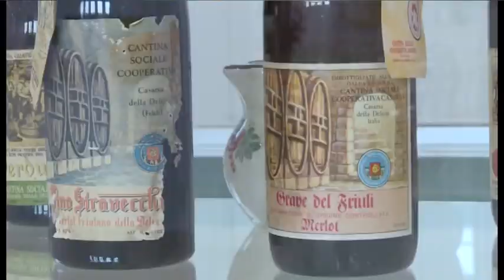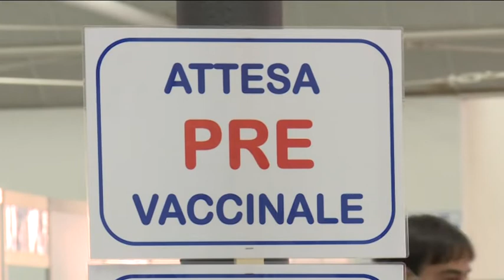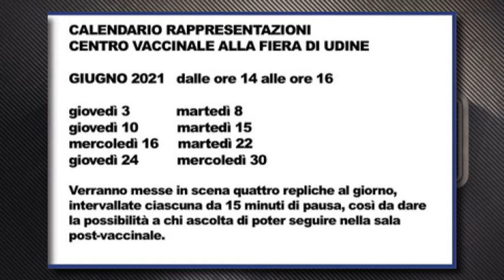TAM TAM | 11 Giugno 2021 | Puntata 10